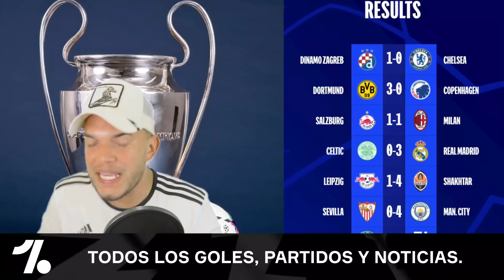MESSI NO AGUANTÓ MÁS SE FUE SOLO DE LA CANCHA AL CAMERINO POR SER SACADO ESTO PASÓ VS JUVENTUS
Ganó el mejor equipo de un primer tiempo brillante, con Mbappe de estrella, Neymar jugando mucho y Verratti que la rompió.
Pero el segundo tiempo de la Juve lo dejó mejor parado y con una sensación de haber competido mejor, messi nuevamente fue sacado del partido y se fue solo al camerino.

Vídeos Recomendados
- Locuras de Messi y Cracks mundiales en TikTok

🔔RECIBE NOTIFICACIONES CADA VEZ QUE PUBLICO UN NUEVO VÍDEO:
2. Dale Check a: "Recibir todas las notificaciones de este canal"
3. Dale a guardar